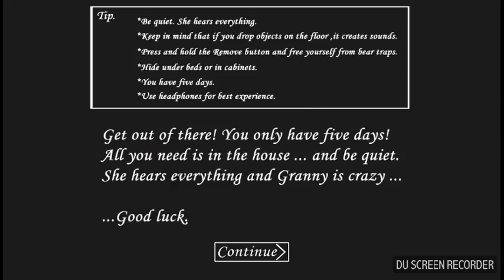How Long Can I Survive